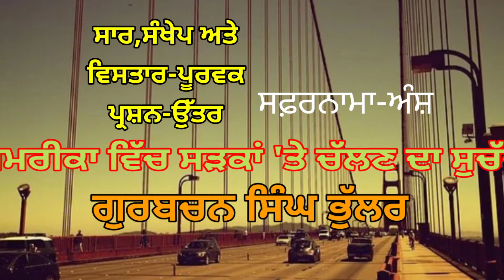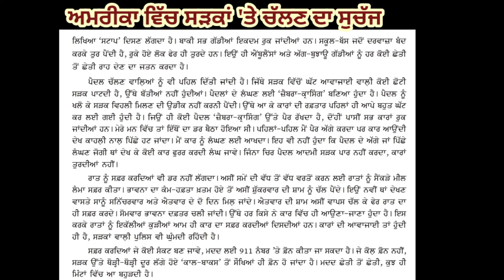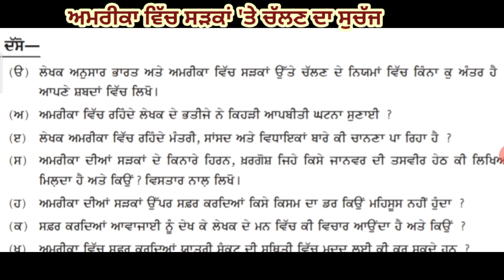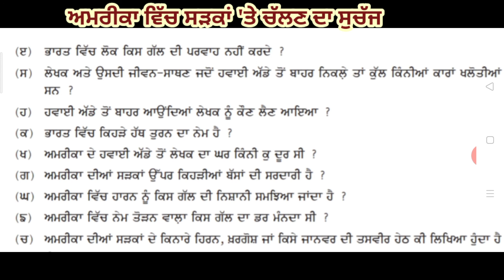+1ਚੋਣਵੀੰ ਪੰਜਾਬੀ"America dyian sadkaan te chalan da suchaj"Gurbachan Singh Bhullar"Safernama elective